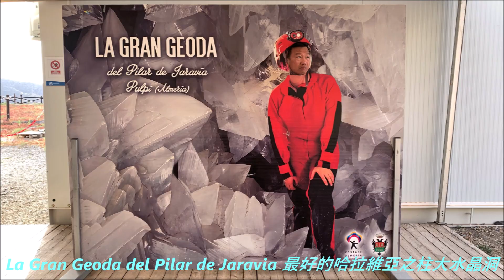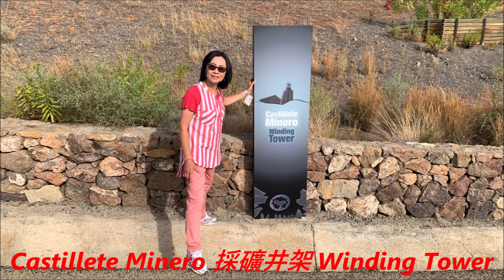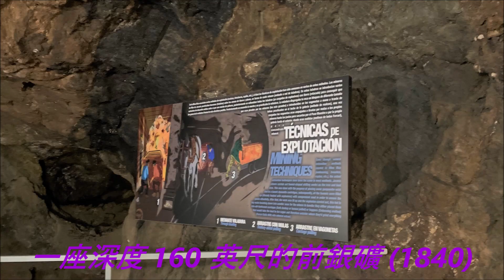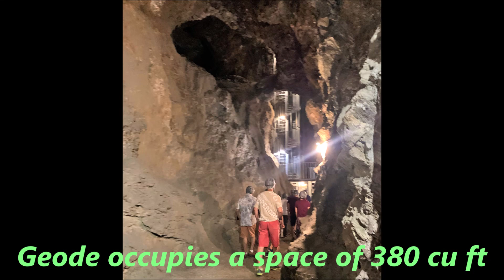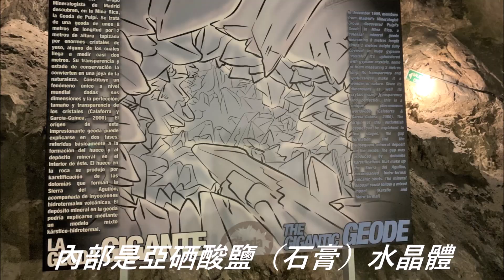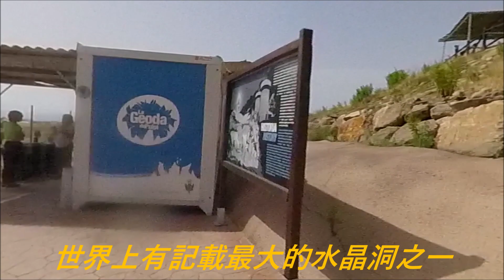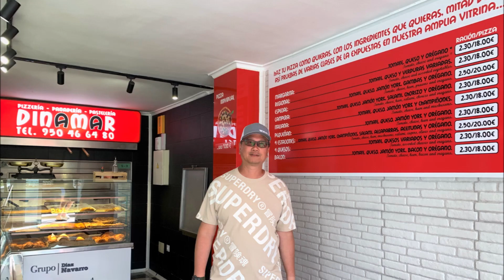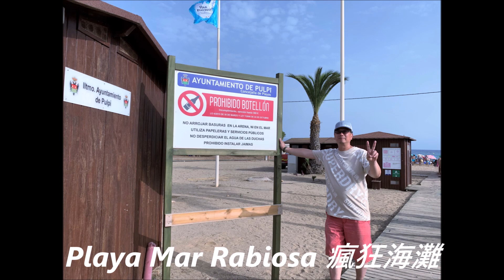17Pulpí Geode普爾皮水晶洞Pulpí, Almeria, Spain 西班牙, 阿爾梅里亞July 3, 2022(Part 17 of 20)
La Geoda de Pulpí 普爾皮水晶洞 Pulpí Geode
La Gran Geoda del Pilar de Jaravia 最好的哈拉維亞之柱大水晶洞
The Great Geode of Pilar de Jaravia
Spanish fly 西班牙蒼蠅 Mosca española
Travel tour started at 9:30am 旅行團於上午 9:30 開始
Castillete Minero 採礦井架 Winding Tower
Mina Rica entrada 富礦入口 Rich Mine Entrance
A former silver mine (1840) with a depth of 160 feet
一座深度 160 英尺的前銀礦 (1840)

Geode occupies a space of 380 cu ft
水晶洞體積為 380立方英尺 (26’x6’x6' )
Selenite (gypsum) crystals lining the interior
內部是亞硒酸鹽（石膏）水晶體
Geoda Gigante 巨型水晶洞 Gigantic Geode
Largest documented Geode in the world
世界上有記載最大的水晶洞之一
Pulpí Geode is found in December 1999
普爾皮水晶洞是 1999 年 12 月發現的
The Aguilón Irish Pub 山牆愛爾蘭酒吧
Eurospar Supermarket 歐洲石超市
Pollo asado 烤雞 Grilled chicken
Calle Marte 火星街 Mars Street
King's Landing B&B 君臨民宿
San Juan de los Terreros Casa, sol y playa 365 días!!
聖胡安德洛斯泰雷羅斯 365 天的房子、陽光和海灘!!
Cala de la Tía Antonia 蒂亞安東尼婭海灘灣 Tia Antonia Beach Cove
South Coast of Spain 西班牙南海岸
Pichiruchi Nature Preserve in Spain  西班牙, 皮吉魯奇自然保護區
Madrid to Pulpi (582 km) 5 hrs 51 minutes 馬德里至普爾皮（582 公里）5 小時 51 分鐘
Alboran Sea 阿爾沃蘭海
connects the Mediterranean with the Atlantic Ocean 連接地中海和大西洋
Playa Mar Rabiosa 瘋狂海灘
Asociación de turismo Isla de Terreros特雷羅斯島旅遊協會Terreros Island Tourism Association